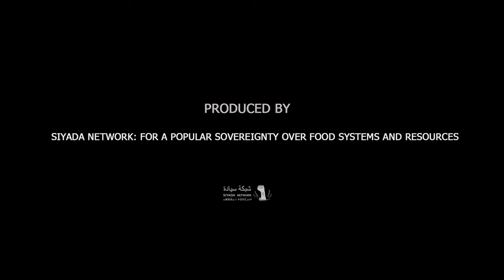عرض مختصر لفيلم: أمروي - Amrroy Trailer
فيلم من إنتاج شبكة سيادة و إخراج يوسف بوصمو.

يتناول الفيلم تأثير الجفاف على صغار فلاحي وفلاحات واحة سكورة بالمغرب الشرقي. ويروي بعض التفاصيل عن حياتهم وخبراتهم في ثلاث مناطق جغرافية مختلفة يجمعها قاسم واحد مشترك، هو: التغيرات المناخية.

 يقربنا هذا العمل من حياة صغار منتجي الغذاء لنتقاسم معهم معاناتهم، ونكتشف طرق صمودهم ضد كل هذه العوامل والمتغيرات من أجل سيادتهم الغذائية.